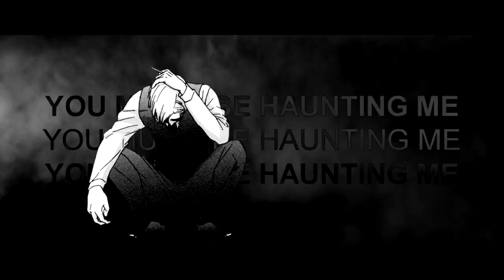Haunted [Yashiro & Doumeki]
Давно хотела сделать под эту песню видео, но откладывала на потом. Но меня "прорвало" от увиденного спойлера...
Ещё не делала так реактивно видео:D Начала вечером и сегодня закончила.